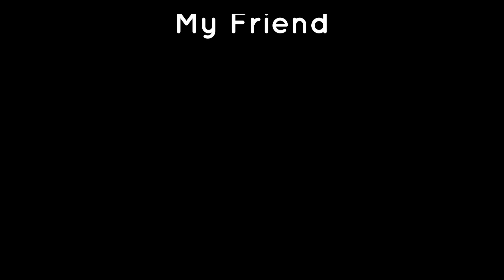Frankrijk, kent u het zo? Monthermé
Video: Herman Spaargaren
Muziek: Anjo Douma
Titel: My Friend